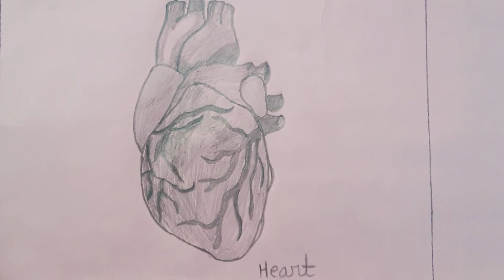💔💕How To Draw Heart diagram || 💖💞Human Heart ka Chitra Kaise Banaye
yeha par Heart ka Chitra banaya gya hai

your querie
how to draw heart diagram easily| X
how to draw heart diagram easily
class 10
class 7
with label
class 11
class 12
class 10 step by step
how to draw heart diagram easily K
with colour
how to draw heart diagram easily R
in tamil